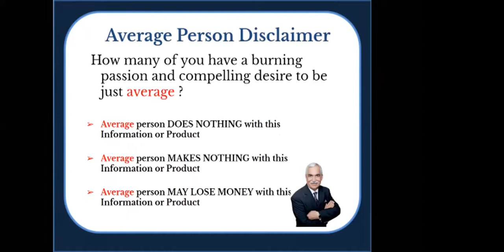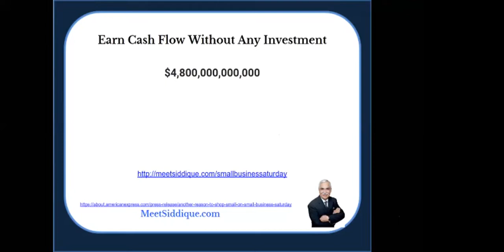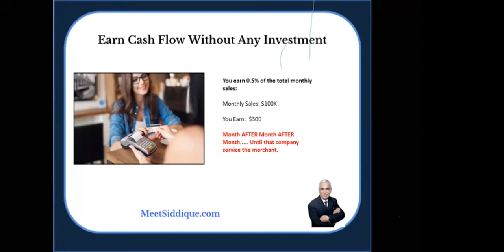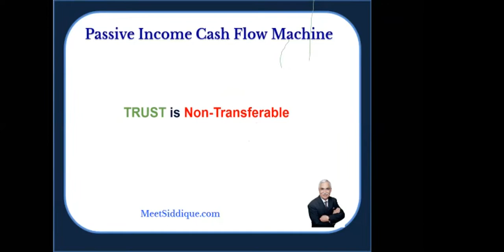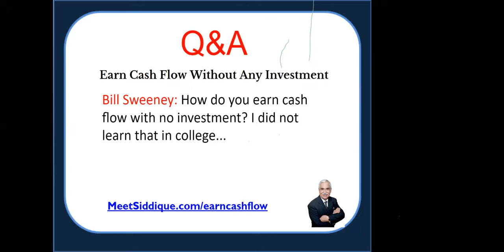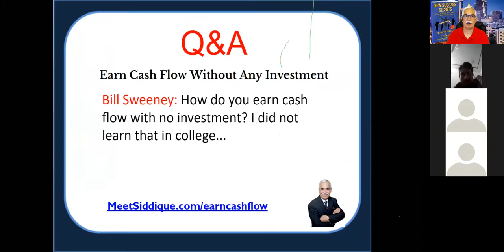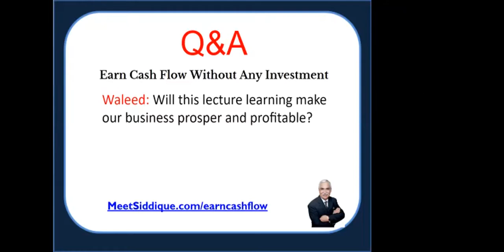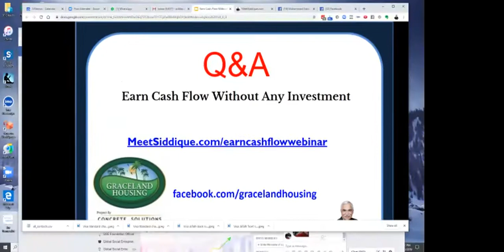Earn Cash Flow Without Any Investment Live Q&A on Christmas Day 2019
- In this video Real Estate Investor, Global Social Media Authority, Mass Publicity Influencer, International Entrepreneurial Philanthropist, the co-author of "New Success Secrets","L.E.G. Formula", Muhammad Siddique had facebook live for Earn Cash Flow Without Any Investment Live Q&A on Christmas Day 2019.

About the Host:

Muhammad Siddique is the co-author of New Success Secrets, King for Relationship Capital, Global Social Media Authority, Mass Publicity Influencer, Entrepreneurial Philanthropist, the founder of Global Social Entrepreneurship Foundation, and host of Growth Hacking Show from Atlanta Georgia.

About Muhammad Siddique:
Muhammad Siddique is the Global Social Media Authority, Mass Publicity Influencer, International Entrepreneurial Philanthropist, The co-author of "New Success Secrets","L.E.G. Formula" and host of Instant Publicity Interviews.